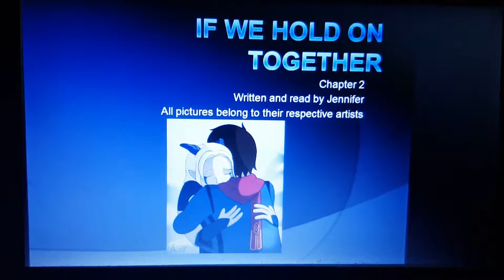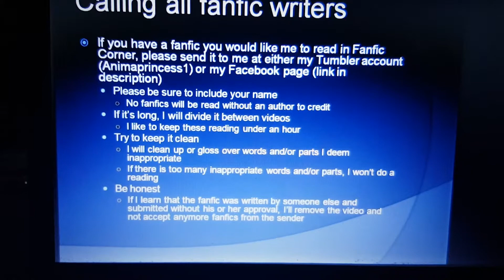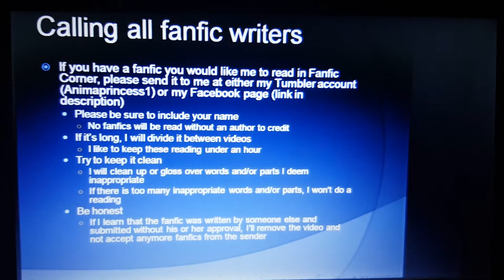Fanfic Corner "If We Hold On Together: Chapter 2" (A Modern Dragon Prince Fanfic)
It's never easy being the new kid. But for Rayla Xadia it's even harder. Not only is she the new girl in town and school but she's also new to the country. Raised in Scotland, she moved to America with her legal guardians Runaan and Lujane after the death of her parents. Then things start to look up when she makes a new friend in a boy named Calum Katolis. An outcast like her, Callum is a target for the boys as well, especially with his only two friends, Sorran and Claudia, having graduated and gone off to college. But is there more than friendship between these two outcasts?